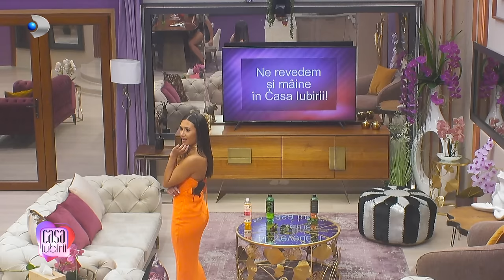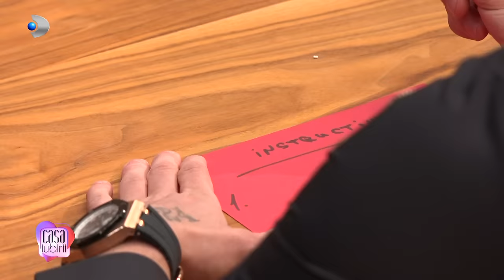Casa Iubirii (22.10.2023) - Episodul 280 - Sezonul 2 | GALA 40 | Editie COMPLETA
Emisiunea ,,Casa Iubirii'', o călătorie impresionantă pentru gasirea sufletului pereche, va putea fi urmarită în fiecare zi, de luni pana vineri, de la ora 10:00 şi de la 16:30, şi în fiecare sâmbătă şi duminică de la 16:00 şi de la 19:00.

14 concurenţi, 7 fete şi 7 baieti, vor intra în Casa iubirii pentru a-şi găsi dragostea, iar Andreea Mantea le va fi alături pe tot parcursul show-ului, ghidându-i cu empatie, pe drumul sinuos al descoperirii de sine şi a celuilalt. La capătul acestei experienţe cu totul speciale vor exista doi câştigători, o fată şi un băiat, fiecare dintre aceştia intrand în posesia premiului de 10.000 de Euro. În fiecare săptămână a difuzarii show-ului, în Galele ce se vor desfăsura în fiecare duminică, va fi ales de telespectatori, prin vot, Favoritul/Favorita săptămânii, care va avea parte atât de recunoasterea publicului, cât şi de un premiu de 5 000 de lei.

00:00 - Intro
05:37 - Gala fara eliminare
08:15 - Material pentru fete - Robert vorbeste singur
13:21 - Material pentru Laurentiu - Lorena, geloasa pe Vlada?
24:13 - Material pentru Bianca - Atacuri intre Bianca si Mihaela
35:38 - Material pentru Bianca
54:47 - Mihaela, singura in camera rosie - Material pentru Bianca
01:02:50 - Julia, in lacrimi - Material pentru Cosmin
01:13:58 - Material pentru Cosmin - Julia VS Catinca
01:23:25 - Material pentru Julia - Catinca si Cosmin, discutie in gradina
01:46:15 - Material pentru Lorena
01:51:30 - Material de dupa emisiune pentru Lorena si Bianca
02:12:00 - Favoritul saptamanii este Radu - Votul pentru liderii caselor